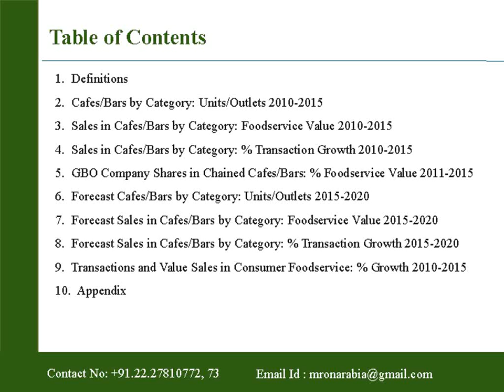Cafes Bars in Saudi Arabia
Saudi Arabia presents the report on “Cafes/Bars in Saudi Arabia”. It provides foodservice sales, the number of outlets and the number of transactions by sector, allowing you to identify the foodservice sectors driving growth.